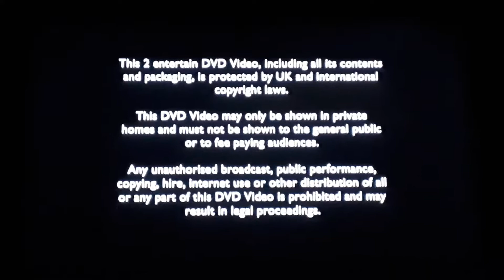Opening To Westlife: The Farewell Tour UK DVD (2012)